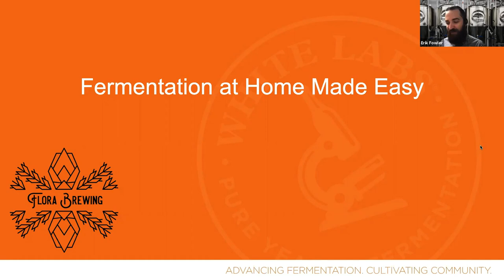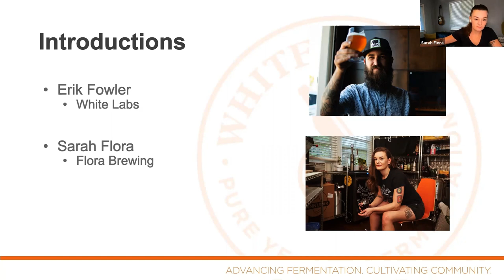Fermentation at Home Made Easy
Controlling fermentation at home can range from easy to difficult depending on the beer style and yeast strain. From ice water baths and fermenting at ambient temps to dedicated fermentation chambers, there’s a wide range of ways to control fermentation temperatures. Join Sarah Flora of Flora Brewing on YouTube and host of the Brewing After hours podcast to discuss what aspects of fermentation you should focus on when brewing beer at home!